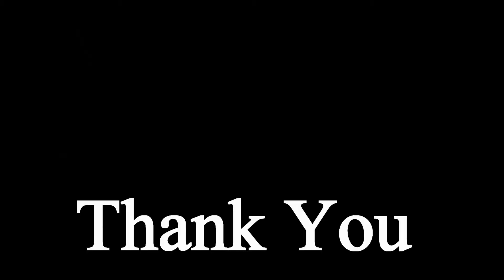CLOCKWORK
Four, three, two, one - engage!